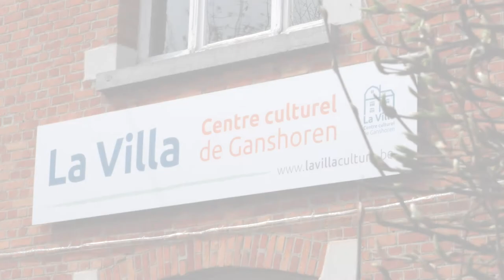Les rencontres du BRUMM : Tcha Limberger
Interview de Tcha Limberger, réalisée à l'occasion du concert au Centre Culturel La Villa (Ganshoren) le 31 mars 2019.

Violoniste, chanteur, guitariste, Tcha Limberger est un doux mélange entre culture tzigane et belgitude. Fils du guitariste Vivi Limberger et petit-fils du chef d’orchestre Piotto Limberger, il est devenu une référence internationale des musiques traditionnelles d’Europe centrale, de l’Est et du jazz manouche. Il est accompagné par Sam Gerstmans (contre-basse), un incontournable de la scène jazz belge, et par Benjamin Clément (guitare), qui excelle à soutenir et à colorer l’essence de sa musique.